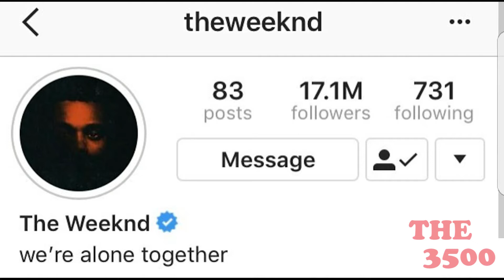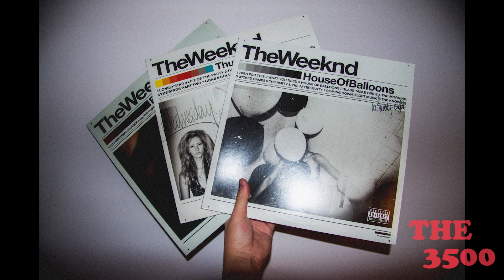The Weeknd Dropping 3 Albums in Year / Trilogy Part 2 🤔?!?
Fun Hip Hop Fact : The Weeknd released the mixtapes House of Balloons, Thursday, and Echoes of Silence in 2011.The mixtapes were later remastered and rereleased on the compilation album Trilogy 2012

The 3500
We also twitch stream on PS4
- Fortnite
- 2k 18

Two friends that enjoy hip hop & debate most of the time.

Drake, Kendrick Lamar, mike will made it, migos, Lil Yachty, hot 97, breakfast club, Kid Cudi, wale, j cole, rich the kid, hip hop news,
We just love talking hip hop